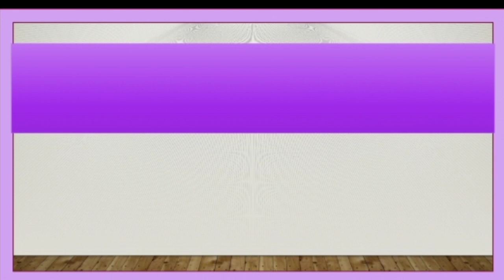kindergarten vocabulary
bjs school samundrian